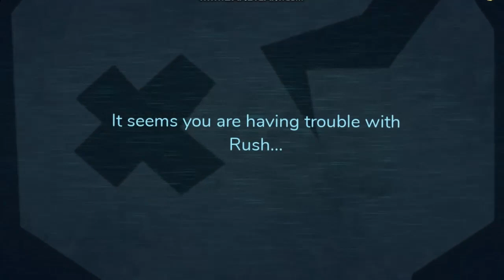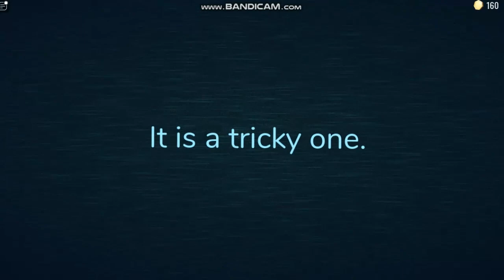Alex and Zander play DOORS! {Ft. @SharkzStuff}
Hello everyone! Welcome to the description. (Please soooob!)